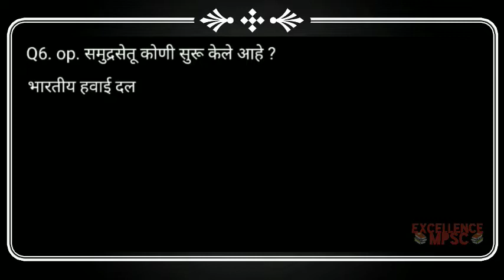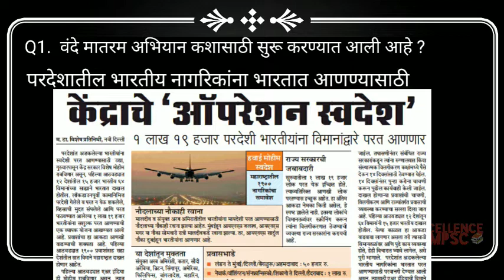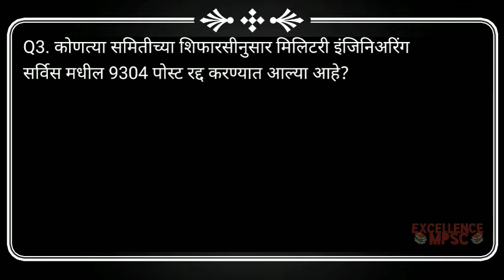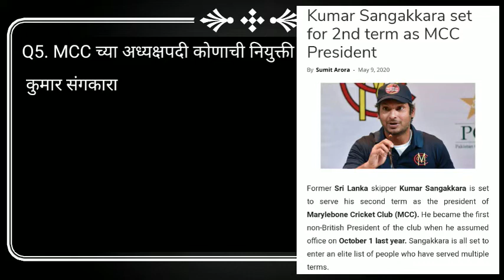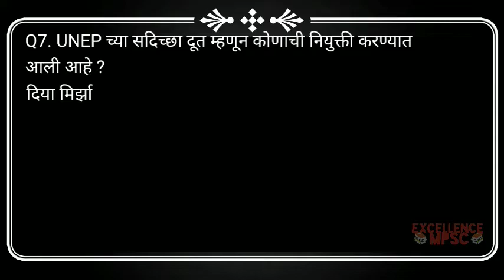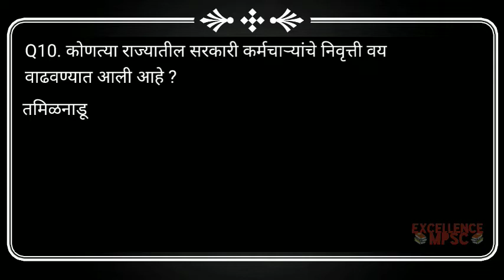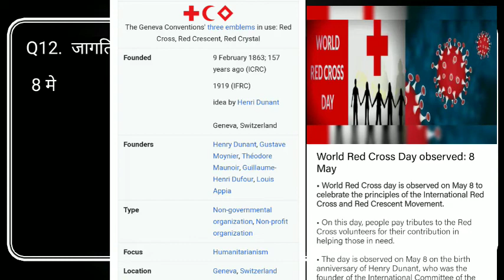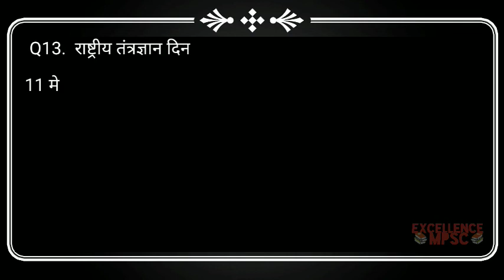9, 10, 11 may 2020 current affairs